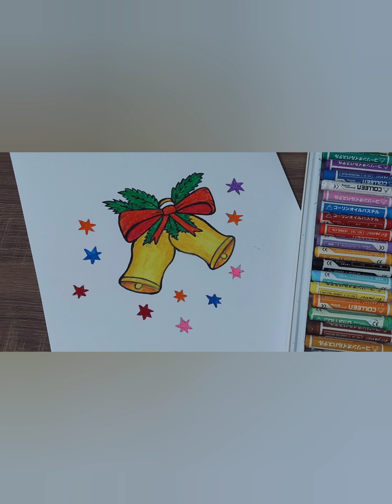How to draw christmas bell 🎊🎊/jingle bell/merry christmas drawings